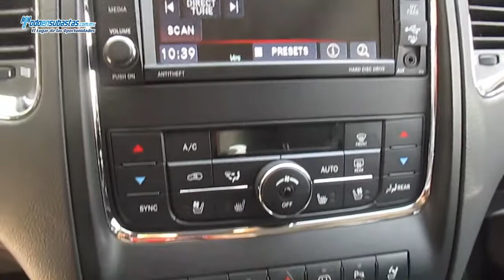Dodge / Durango Citadel 5.7L V8 4x4 7 Pax Blindada Nivel IV Línea Nueva / 2013